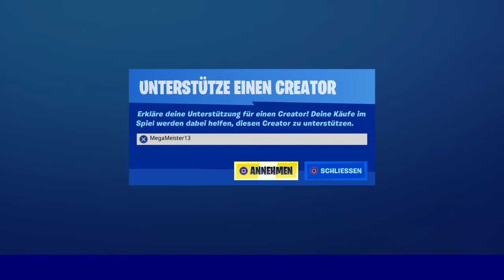FORTNITE DAILY ITEM SHOP 2.5.20 | NEUE SONDERANGEBOTE | Shop von Heute 2.5.20